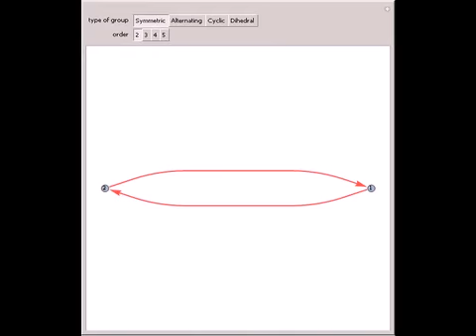Encoding Structures into Graphs Using Cayley Graphs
A set of elements of a group G is said to generate (or to be the generators of) G if the (possibly repeated) application of the generators on themselves and each other is capable of producing all the elements in the group. Given a set of generators (whi...

Contributed by: Jaime Rangel-Mondragon Based on work by: Roger Germundsson, Charles Pooh, Jae Bum Jung, Yan Zhuang, Henrik Tidefelt, and Tim Shedelbower